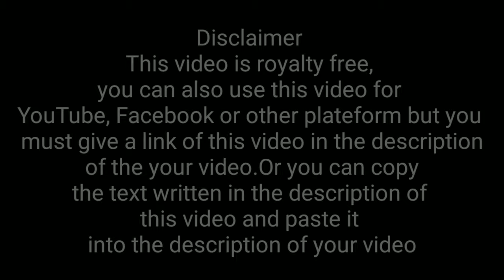Top 5 free videos no copyright, copyright free video, royalty free videos INDIA,no copyright footage